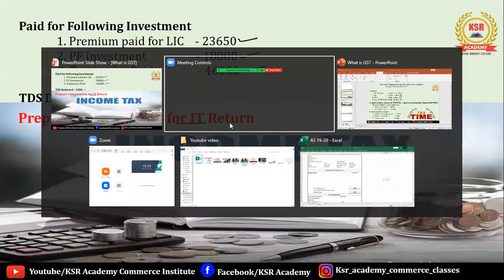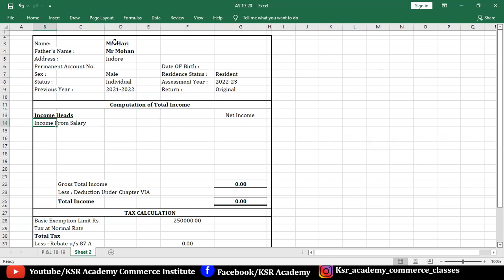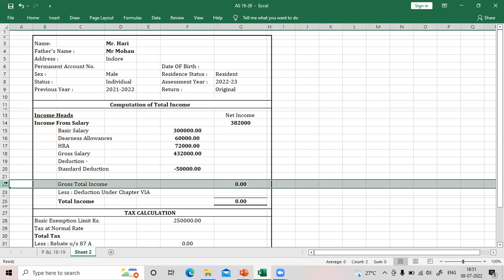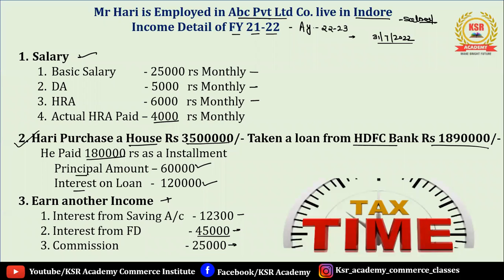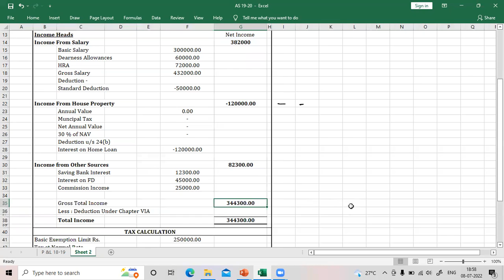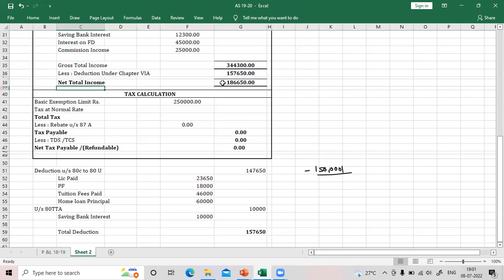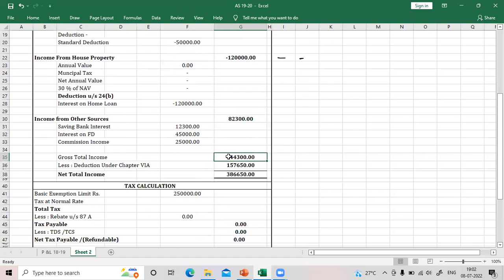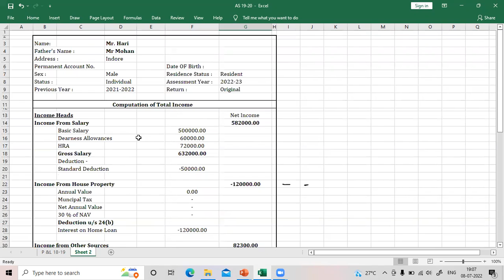How to Prepare Computation for ITR in Excel ?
Hello Friends
आप खुद अपना ITR फाइल कर सकते हे अगर आपके पास अच्छा नॉलेज हो
ITR  फाइल करने  से पहले अपनी इनकम के हिसाब से कम्प्यूटेशन बनाना जरुरी होता हे
तभी हम पता लगा पाते हे की टैक्स payable हे या रिफंड हे

Heads of Income
1 Income From Salary
2.Income from House Property
3. Home loan Interest Deduction
4. Income From Other Sources
5. General Deduction
     PF, LIC Premium , Tuition Fee, Other Investment
6. How to Calculate Gross Total Income
7. Take General Deduction
8. Calculate Net Total Income
9. Apply Rebate u/s 87 A deduction
10. TDS
11. Calculate Tax Payable
12. Calculate TDS Refund

ये सब कुछ आपको इस वीडियो में सिखने मिलेगा

It You Want to become Tax Consultant

KSR Academy Commerce Institute providing 11th Account, 12th Account, CA, CS,CMA Foundation and Inter Account Free Class.

Our Courses
Tax Consultant Course
Duration - 2 and 3 Month
Batch Start from 11/07/2022
Time - 8 AM to 9.15 AM

In this Couse you will Proper knowledge about
1. Accounting
2. Tally ERP 9
3. GST and GST in Tally
4. Income Tax
5. TDS & TCS
6. PF & ESIC
7. Payroll
8. Excel
9. Word
10. POWERPOINT
12.Mail Writing

Accountant kese bane
Senior Accountant kese bane
account manager ka kya kam hota he
Tax Counsultant kese bane
tax counsultant ka kya kam hota he
Tally prime video
tally prime full course
GST course
Income tax course
TDS
TCS
Payroll
Income tax return kese file kare
Income tax return ke liye computation kese prepare kare
how to prepare Income Tax Computation